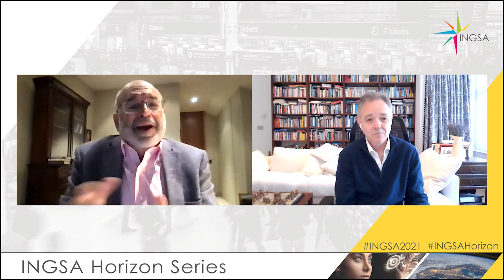INGSA Horizon Series - Sir Jeremy Farrar - Inequality, the Social Contract, and a World Post-COVID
Video four in INGSA's 2021 Horizon Series of interviews with leading global experts at the science/society/policy interface.

Sir Jeremy Farrar is the Director of the Wellcome Trust, one of the world’s largest philanthropic organisations. Sir Jeremy is also a member of the UK government’s Science Advisory Group for Emergencies (SAGE) mechanism that was an important pillar of the UK response.

In a wide-ranging and honest interview, Sir Peter and Sir Jeremy discuss why some countries did better than others, nationalism and the limits of multilateralism, and how the next six months could define the coming decades.

For more, follow @INGSciAdvice on Twitter or check out INGSAHorizon​​​